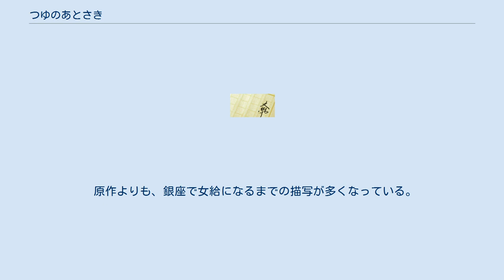つゆのあとさき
『つゆのあとさき』は、日本の小説家・永井荷風の小説。
銀座のカフェーを舞台に、自堕落だがたくましく生きる女給の主人公と軽薄な男たちの様子を描いた作品である。
1931年5月に脱稿、「夏の草」という仮題であった。
同年の「中央公論」10月号に「つゆのあとさき」として掲載された。
1956年、中村登監督により映画化された。
 5月初め、カフェー「ドンフワン」の女給・君江は、新聞にゴシップを書かれたり、何者かに嫌がらせを受けたり、といったことが続くため、易者に運勢を見てもらうが、答えは要領を得ない。
 午後3時、店に出勤した君江を客の矢田が待っている。
矢田は金回りのよい男で、君江も芝居の切符や羽織、半襟をもらったことがある。
その晩、君江が帰るときに、矢田が待ち伏せしていた。
矢田は君江につきまとい、結局、神楽坂の待合で一泊する。
 翌朝、君江が市谷本村町の貸間に帰ると、愛人の清岡がやって来て、占いの結果を問いかける。
実は昨年秋、清岡は偶然見かけた君江の後を付けて、老人（松崎）と芸者（君江の友人、京子）の3人が三番町の待合で夜明かししたのを知っていた。
新聞記者に君江のゴシップを伝えたり、年下の諸岡を使って嫌がらせをしたりしていたのも清岡だった。
そうとは知らない君江は、昨夜の矢田との一件を後悔しており、その日は店を休んで清岡と過ごすことにした。
 清岡の内縁の妻（鶴子）は、夫が芸者やカフェーで遊んでばかりいるのにあきれ、別れを考えている。
 ある夜、君江がカフェーに出ている留守に清岡が上がり、帰りを待つことになる。
君江はそのことを電話で知らされるが、松崎老人、矢田など指名の客が3人も店に来てしまう。
何とか切り抜けた君江は、三番町の待合に清岡を呼んでもらうが、不快に思った清岡は帰ってしまう。
代わりに矢田が待合に現れ、君江と一夜を過ごす。
 清岡は内縁の妻を留学に行かせることにした。
ドンフワンにも行かなくなったが、何とか君江を懲らしめてやりたいと考えており、年下の諸岡に対してくどくど愚痴を言う。
同じ夜、君江はタクシーから振り落とされてけがを負い、1週間ほど店を休む。
 傷が治った頃（7月初め）、君江は偶然、かつて世話になった川島に出会う。
川島は京子のもと旦那で、会社の金を使い込んで刑務所に入っていた。
出獄したばかりらしい川島は、落ちぶれた姿をしていた。
君江は川島を自室に誘って酒を飲み、一夜を過ごす。
朝起きると、川島の姿はなく、遺書が置いてあった。
人生に絶望した川島は死に場所を探していたのだった。
遺書には君江への感謝の言葉が記されていた。
遺書を読んだ彼女は川島の姿を探すために走り出す。
 中村登脚本・監督で製作。
1956年に公開された。
 原作よりも、銀座で女給になるまでの描写が多くなっている。
 ^ 『断腸亭日乗』昭和6年5月22日